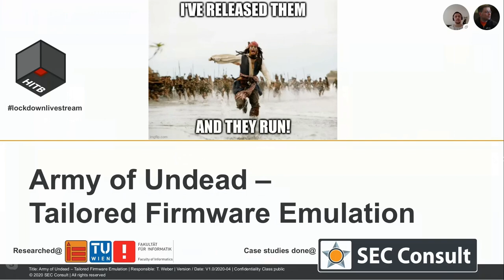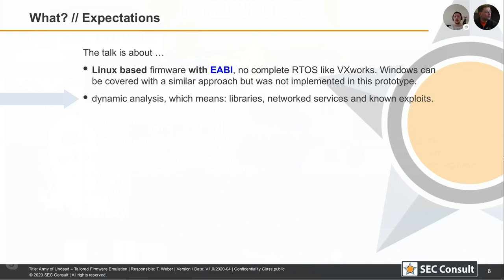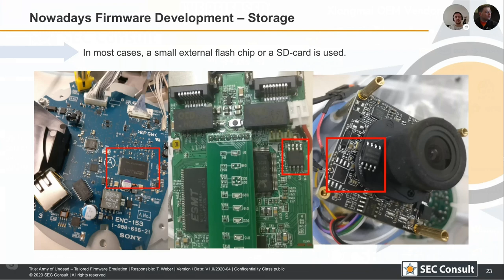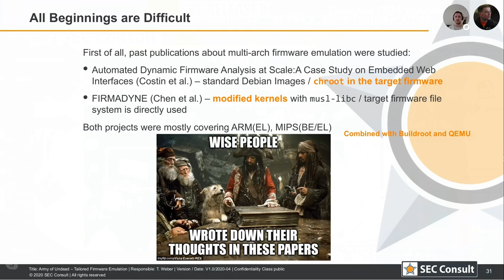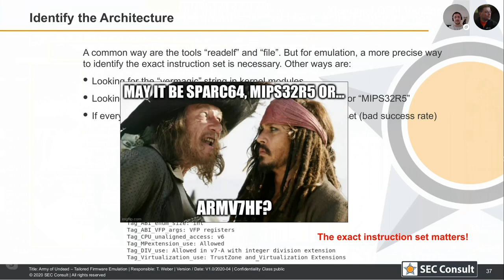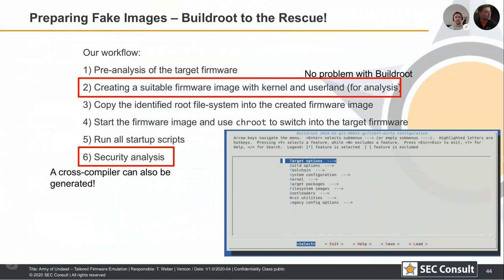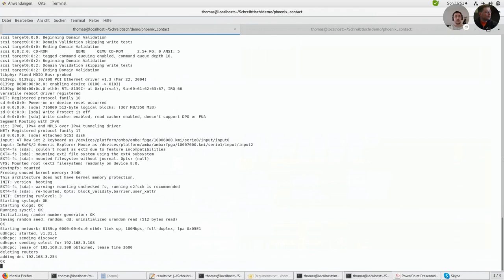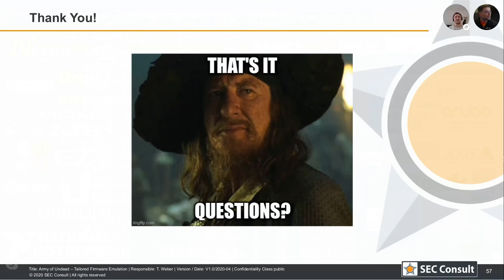HITBLockdown D2 - Army Of Undead: Tailored Firmware Emulation - Thomas Weber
The exploding number of embedded systems, like network cameras, routers and programmable logic controllers (PLCs) of the past years raise the question how secure these devices are and which connections are established in the background. As these devices are often concepted as closed systems, a popular possibility is emulation of the firmware of such devices. Past projects like FIRMADYNE by Chen et al. and Automated Dynamic Firmware Analysis at Scale by Costin et al. showed that emulation of such devices is possible, but only by doing manual modifications on the Linux kernel and restricted to few architectures. During this talk, comprehensive methods for tasks like finding the file system root, determining the exact instruction set and emulating the target firmware in an automated manner will be discussed. All these steps can be done by simple scripts and open-source components without changing the code of any kernel.

Thomas Weber is a security researcher and consultant with a focus on embedded device security/reverse engineering. Prior to his employment at SEC Consult, he worked as developer for various embedded devices in different companies. Thomas disassembles and dissects the hardware and the extracted firmware from embedded devices for customers and during research projects in the Hardware Lab of SEC Consult. He published several advisories for devices in the embedded (industrial) environment, e.g. products from: Ubiquiti, Linksys, Zyxel, WAGO, JUNG, Kathrein, Sprecher and Solare Datensysteme.